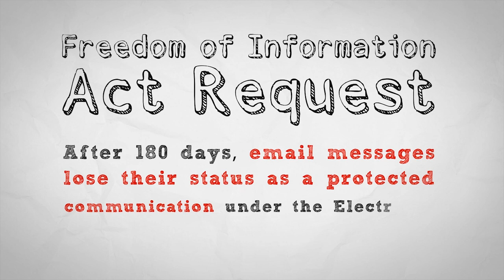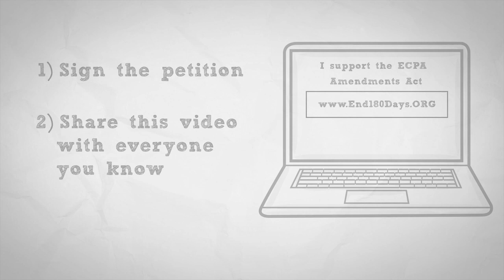[NSA] It turns out people don't like being spied on after all...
If you ever thought your email was safe from prying eyes... think again! As a direct result of a Freedom of Information Act Request, it was discovered that due to a loophole in a 1986 law, the Government can search your emails located on third-party servers after 180 days without a search warrant!

It's unbelievable that this is even possible, but unfortunately it is. And believe it or not, there's a lot of resistance from well-known politicians who are committed to keeping loopholes like this open so that big brother can freely violate your right to privacy.

For example, California Governor Jerry Brown, a governor elected by the people, vetoed a bill that would close this electronic loophole in the State of California... not once... not twice... but three times!

This loophole exists in the Electronic Communications Privacy Act (ECPA) of 1986. It's a federal law that established standards for government access to private information that is transmitted and stored on the Internet, such as emails, private photos, or corporate data. The legislation originally passed nearly three decades ago -- before most Americans had access to a home computer, before email was widely used, and before Facebook, Twitter and cloud computing transformed the way we live, work and store our private information. So it is severely outdated and is the sole reason this loophole exists.

However, there is legislation currently out there that will completely reform ECPA and that will close the 180 day loophole. The proposed ECPA reforms would require a warrant based on the traditional standard of probable cause in order for officials to force service providers to disclose the contents of email and other electronic communications -- just like what is already required to access digital communications that are less than 180 days old or to obtain the information you send in the mail or transmit over the telephone.

We made this video in order to create awareness for this issue and we have put together a petition that we want everyone to sign. We are going to see this legislation through until the end!

The authors of our Constitution didn't intend for our rights to expire, so please join us and sign this all but very important petition

Do you think you can create a much better video than we can in order to create awareness about the 180 day loophole?

Then we encourage you to create your own video that exposes this intolerable act and direct them to our petition page in order to create change!

We do not need the video to be located on our YouTube channel. Create your own video and upload it to your own channel. The more YouTube channel owners we have pushing the same message, the quicker we can close this loophole!

Crowdsourcing at its best! We'll see you at the finish line!